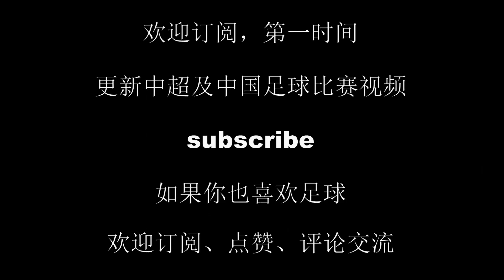中国vs沙特|U22国际足联锦标赛|集锦